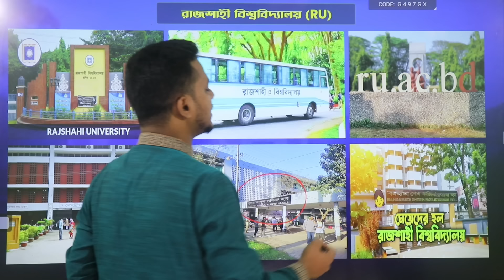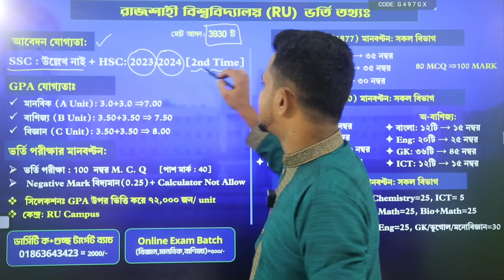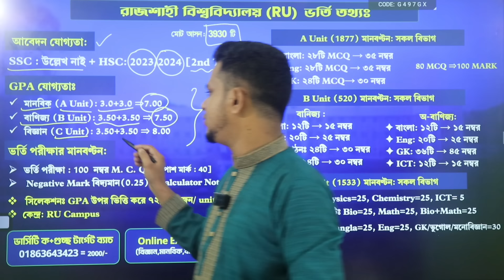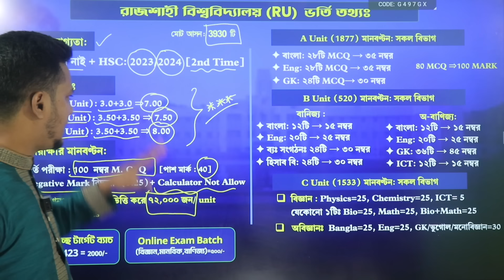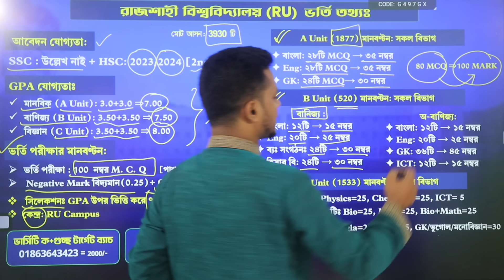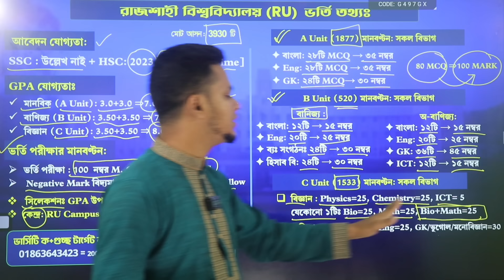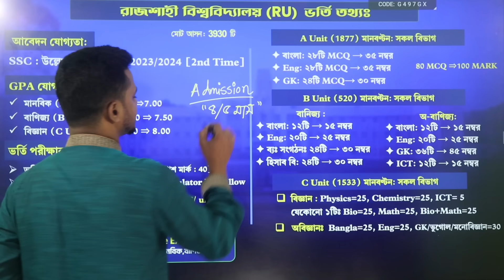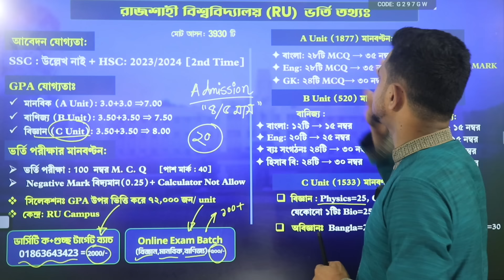রাজশাহী বিশ্ববিদ্যালয় ভর্তি তথ্য ২০২৫ আপডেট | বিজ্ঞান,মানবিক,বানিজ্য | মানবন্টন | RU admission 2025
রাজশাহী বিশ্ববিদ্যালয় ভর্তি তথ্য ২০২৫ | মানবন্টন ও ভর্তি যোগ্যতা | Rajshahi University admission 2024
রাজশাহী বিশ্ববিদ্যালয়ে ভর্তি পরীক্ষা দিতে কত GPA লাগে? RU নতুন ভর্তি তথ্য ২০২৫ | RU admission 2025
রাবি ভর্তি তথ্য ২০২৫
rajshahi university admission preparation | ru admission guidelines |  rajshahi university admission test 2025